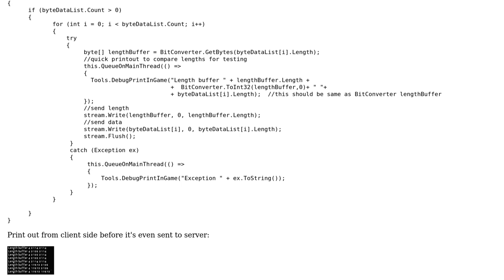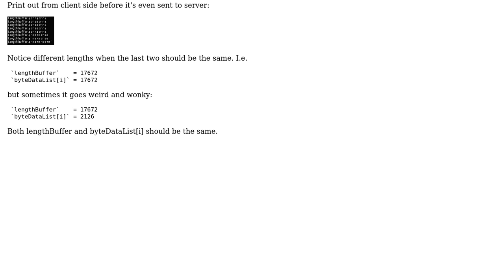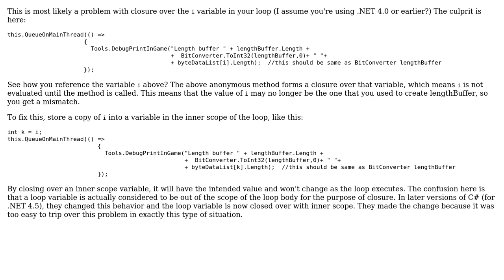GetBytes returning different size than data byte actually is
With thanks & praise to God, and with thanks to the many people who have made this project possible! | Content (except music & images) licensed under CC BY-SA | Music | Images & others | With thanks to user Euthyphro user Dan Bryant and the Stack Exchange Network Trademarks are property of their respective owners. You are responsible for your own actions.